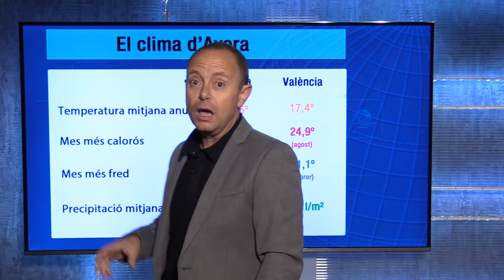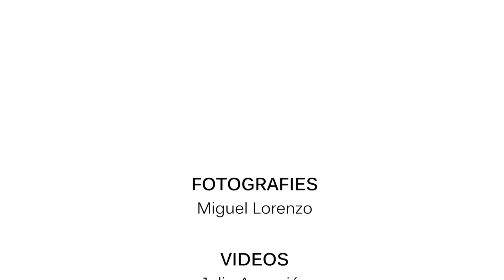Aiora i Castellar de Meca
L'espai Paisatge i Oratge ens apropa hui a conéixer la Vall d'Aiora-Cofrents.